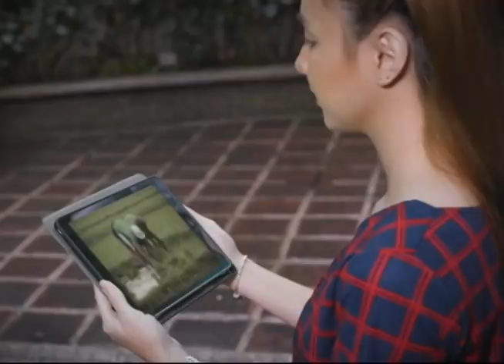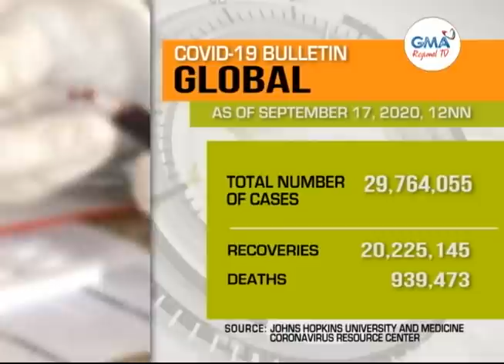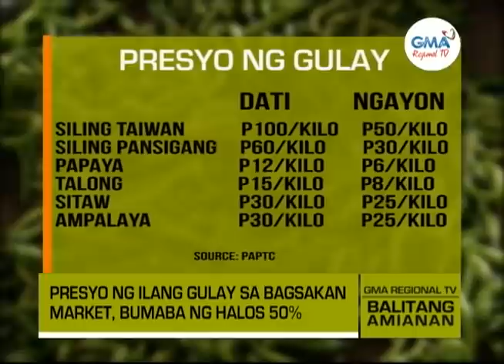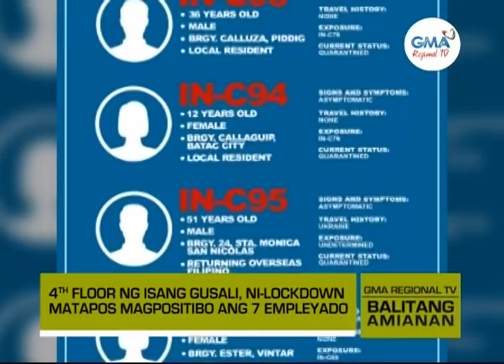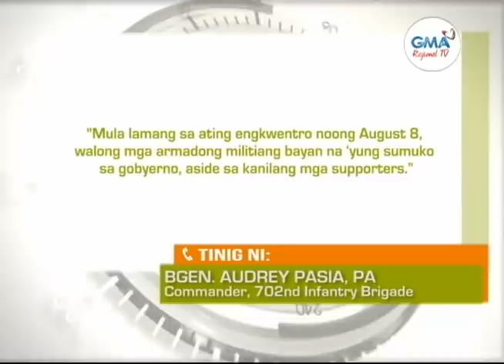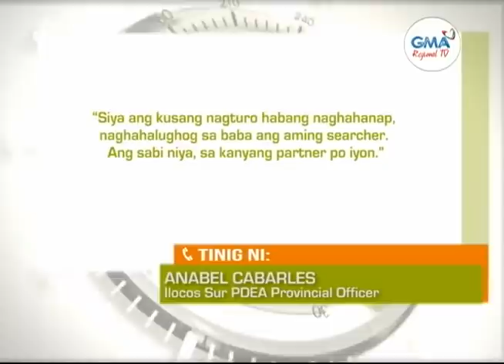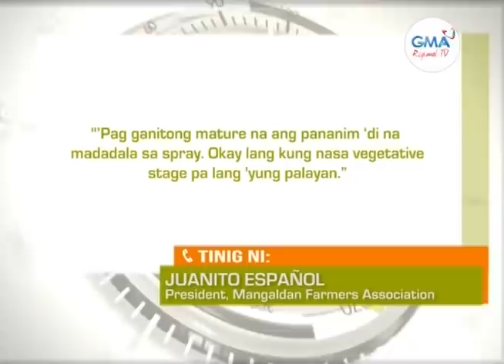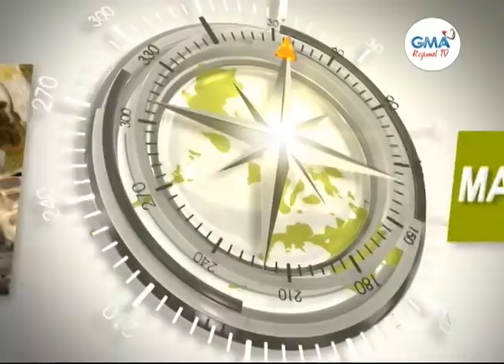Balitang Amianan: September 17, 2020